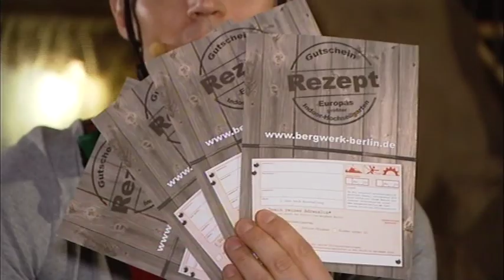"Kurz vor 5 / rbb" am 23.01.2015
Veröffentlicht am 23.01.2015 / Rundfunk Berlin Brandenburg
Der rbb im BergWerk zu Besuch. Wann traust du dich auf unseren neuen KletterSteig?!